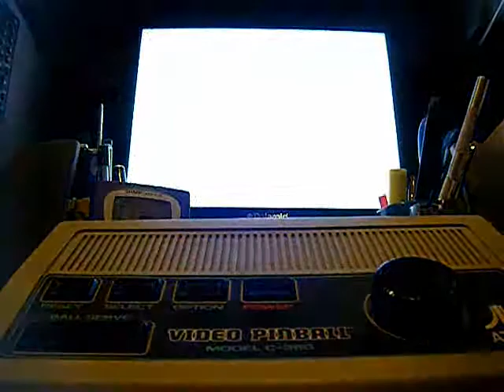Atari C-380 Video Pinball unit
Saved from the trash pile.  Installed new pot and switches, works like new!